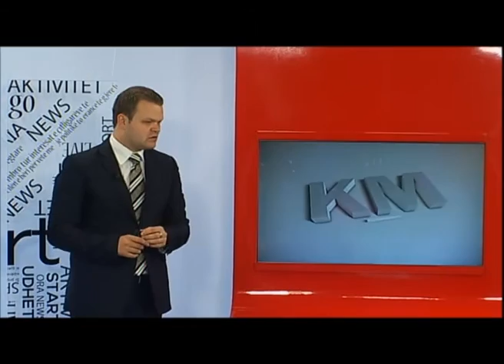km 28000 22 prill 2013